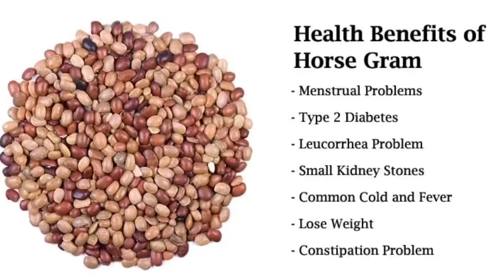கொள்ளு ரசம் | Kollu Rasam | Horse Gram Soup | Weight loss Drink Recipe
kollu rasam recipe | kollu soup recipe | south indian ulavalu rasam is a unique spicy soup or rasam recipe made with horse gram and other spices. It is a very healthy and tasty recipe. The horse gram is boiled, and the broth is used for rasam and the boiled horse gram is used for side dish which is also known as sundal.